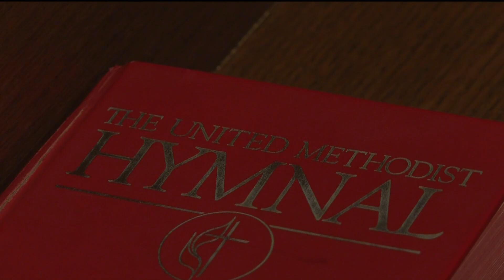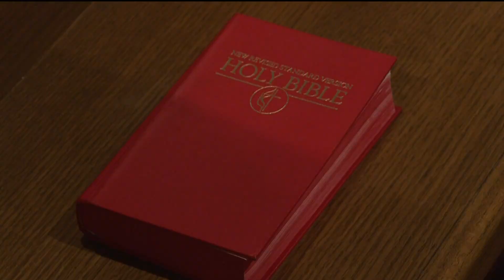More than 260 churches break away from United Methodist Church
A pastor said this is the most significant exodus he's seen in 15 years of preaching.

11Alive is Where Atlanta Speaks. We believe that news shouldn’t be a one-way conversation, but a dialogue with you. Join in, share your thoughts and connect with new perspectives.